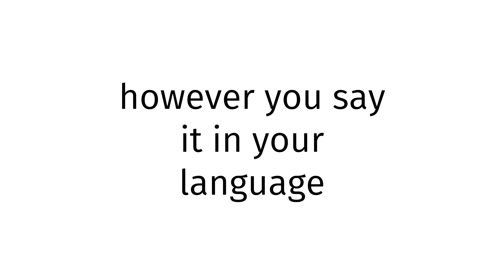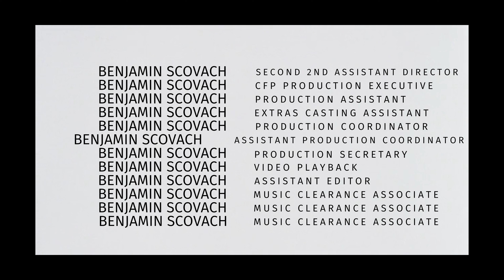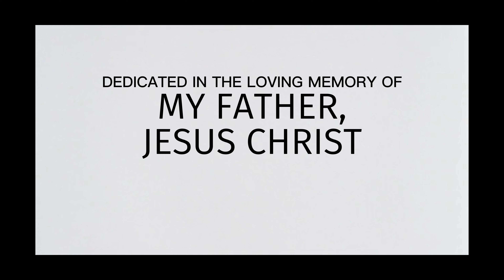How to pronounce Dominica X 2024?(CORRRECTLY)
Welcome!
Throughout the entirety of my channel, you will learn to pronounce vocabulary the correct way. In today’s video, you will learn to pronounce Dominica X 2024 the correct way.
Timestamps below:
0:00 intro
0:27 word of the day
0:37 examples of word
0:51 ending